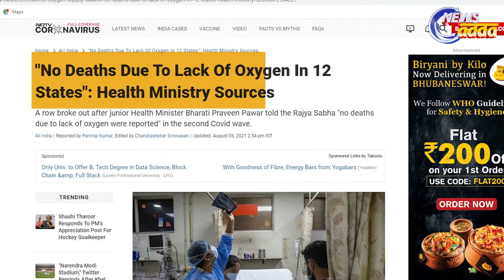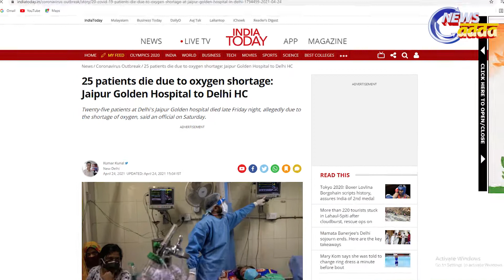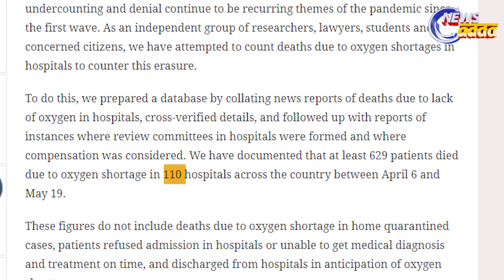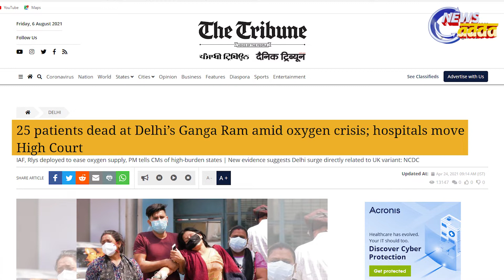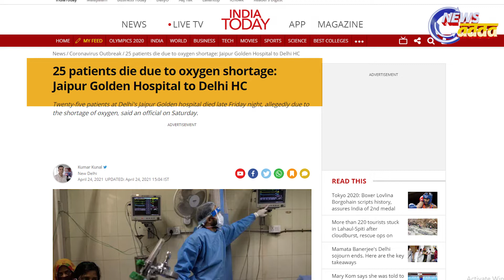Oxygen Shortage Death : Who is Misleading ? || Oxygen ସତ ମିଛ || PULSE TODAY